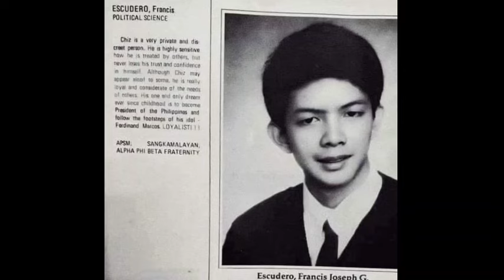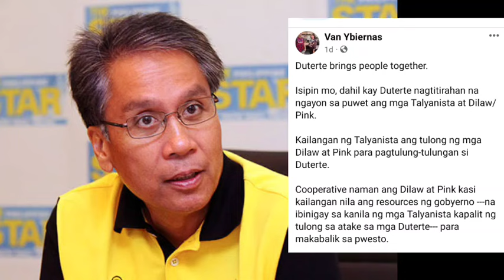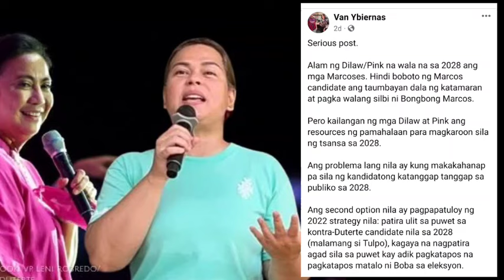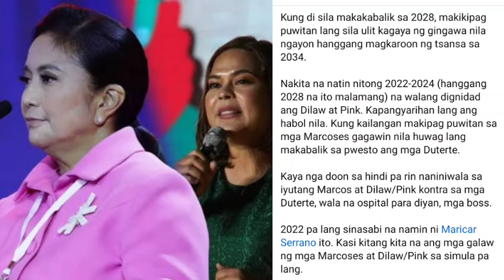MAR ROXAS LALABANANAN SI VP SARA SA 2028? NAGPAPAHIWATIG NA!